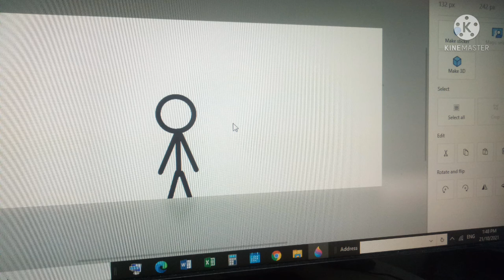Stick Man Bean Zombie Stop Motion